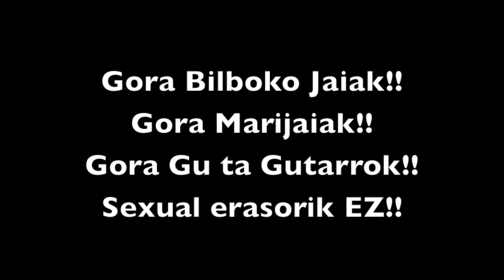Bilboko Aste Nagusia 2014 Txupinazo Osoa FULL HD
Video del comienzo de la Astenagusia Bilbaína.

Video: Javier Montes Martínez